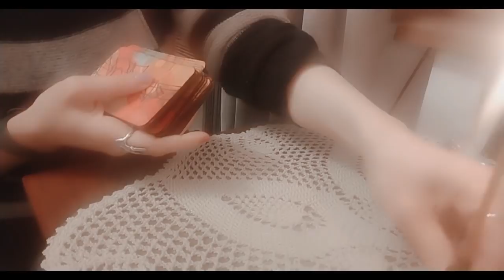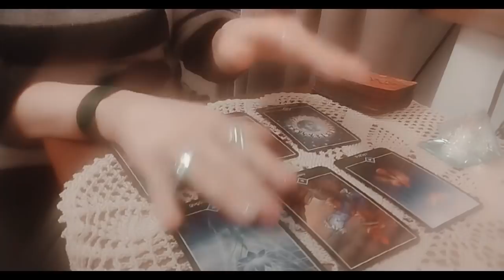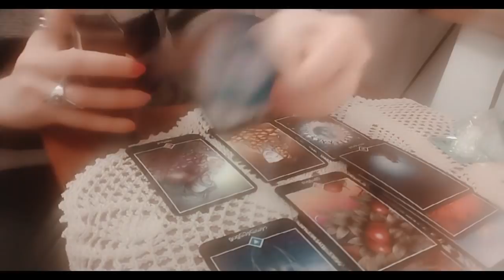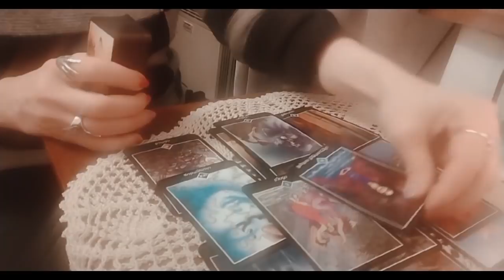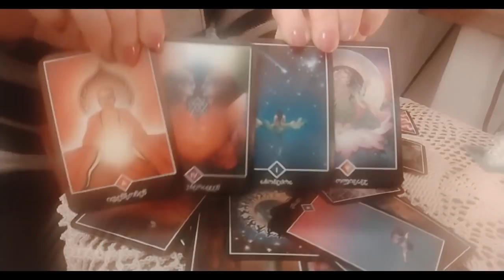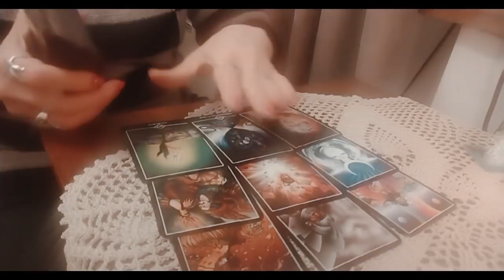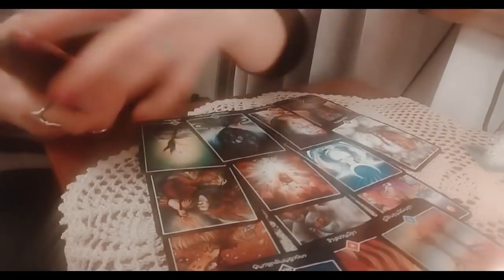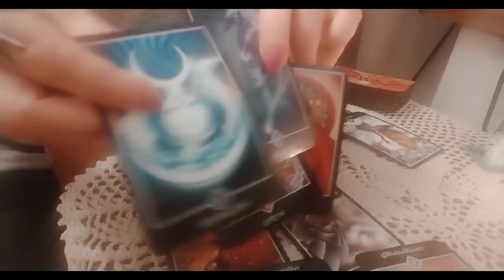.რა ხდება თქვენს ცხოვრებაში? რის შეცვლას ცდილობთ და როგორ იქნებით?! – 2 ვარიანტრი🌟🃏🌟